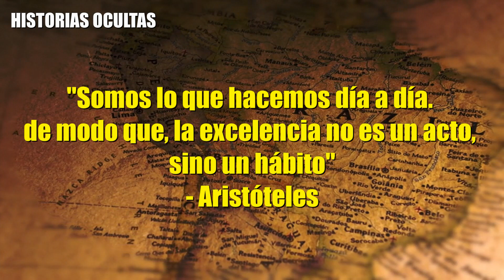¡El Misterio de las MOMIAS con Ojos AZULES!, ¿Prueba de Contactos GLOBALES en la Antigüedad?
Siempre hemos creído que el mundo antiguo no estaba conectado. Aunque, cierto es que existen numerosos descubrimientos que nos obligaría a reescribir la historias del hombre. Este sería el caso de las momias con ojos azules descubiertas por todo el mundo, tal como en Perú, Sumeria, y Egipto.

⚠️ Si viste el video hasta el final, y leíste la descripción completa, ¡FELICIDADES!, eres parte del 1% de la población mundial que termina lo que comienza, por lo cual eres un ser evolucionado. Deja un comentario con el emoji de un 👁‍🗨 para saber cuántos más estamos despiertos.